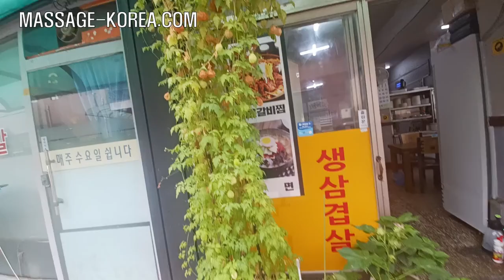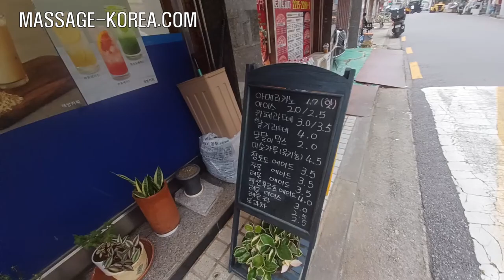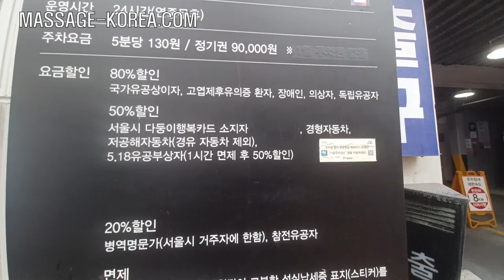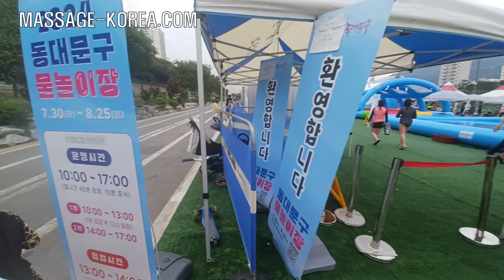남자마사지사의 하루 장안동 새 마사실 VLOG of a Korean male masseur . New massage shop in Jangandong.